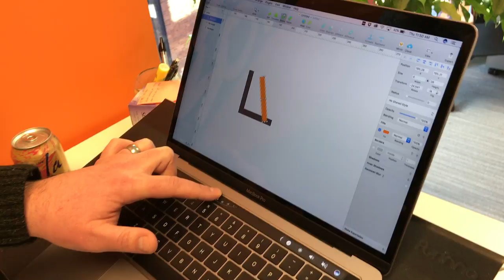MacBook Pro with Touch Bar + Sketch 3 Demo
The latest update to Sketch now utilizes the Touch Bar on the 2017 MacBook Pro